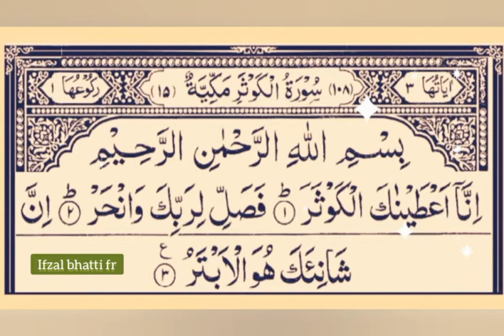sora Al_kauthar